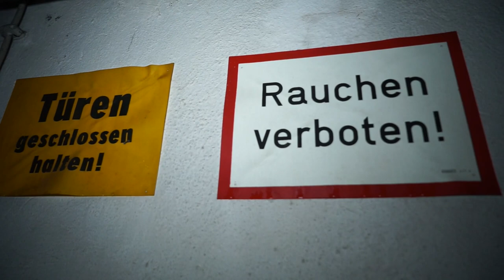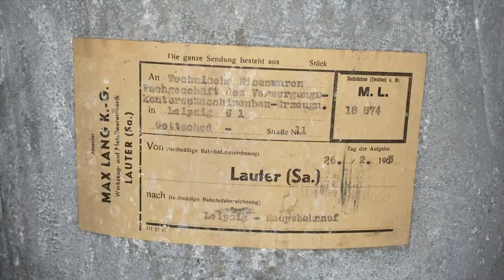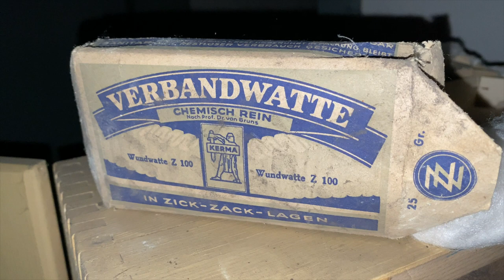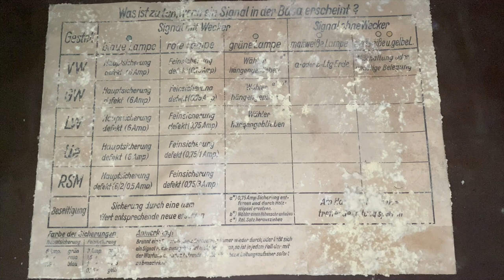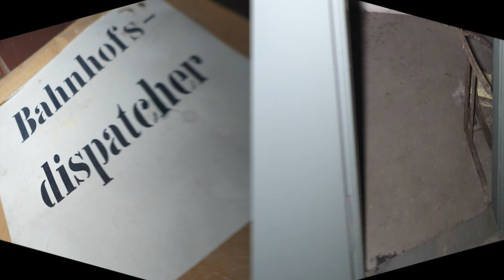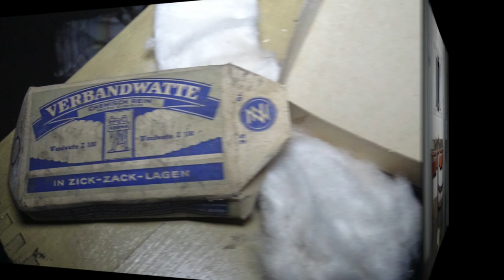Verlassener Dispatch-Bunker | 056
In dieser Woche zeigen wir Euch einen zufällig gefundenen Dispatcher Bunker der Deutschen Reichsbahn. Vermutlich genutzt um Güterzüge des in der Nähe befindlichen Bahnbetriebswerkes zu verplanen, zu leiten und vielleicht auch zu Kommissionieren zumindest auf dem Papier. Aber schaut am besten selbst und den Rest erfahrt ihr im Video!